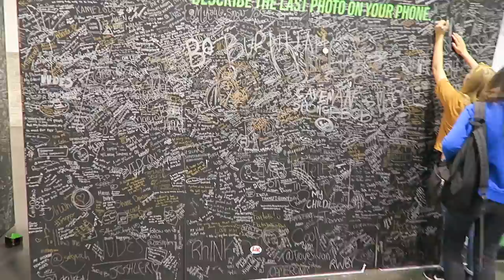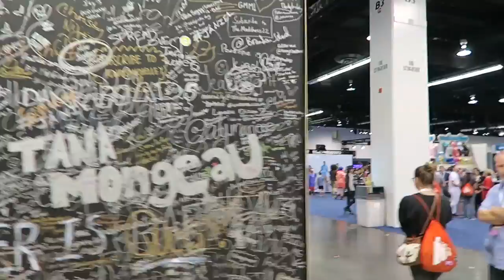VIDCON 2016 - DAY 2 ~ Finally Meeting Kandee!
I am so happy to have met Kandee.. She is more sweet even then she seems. Hope to get a chance to really talk with her one day.

VIDEOS I LOVED THIS WEEK: Don't ask me why I like this so much... I just do.